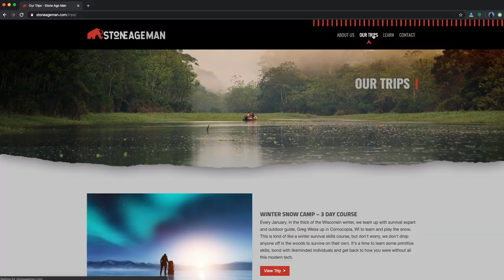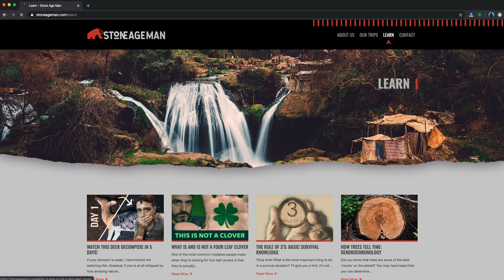HI, I'm Rob - Founder of StoneAgeMan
I'm Rob Nelson, and I thought I'd introduce myself today.

I sat on this video for over a month now, trying to figure out if I should even release a video that essentially falls into the category of "Bio about Me." But, I thought, should I fall ill or should my parents fall ill, I'd probably want them to see this. So, I'm not sure who this is for, but I'm putting it out anyhow. Stay safe everyone!